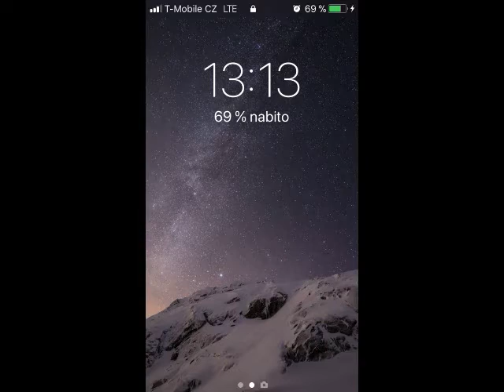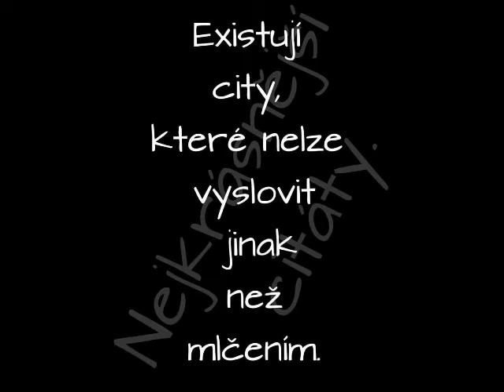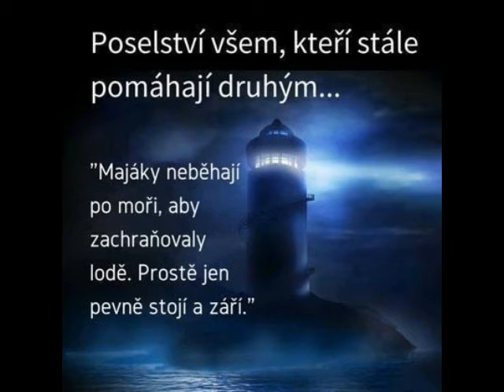Péťova MudroPlkárna 3 - Dušičkový speciál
Nezžité emoce
sráží tíhou šutru
Hloubš jako Nemo se
vnořit, nebo útrum...?

Radost i žal totiž
skrývá tatáž studna
Výzva nebo potíž?
Jiskra Pravdy u dna...